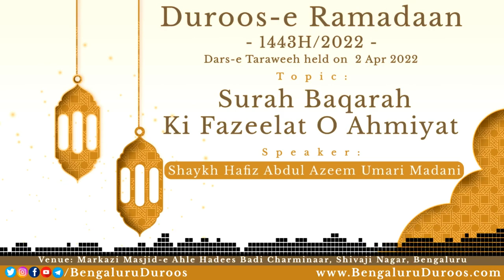Surah Baqarah Ki Fazeelat O Ahmiyat | Shaykh Abdul Azeem Madani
Topic: Surah Baqarah Ki Fazeelat O Ahmiyat

٠٠٠٠٠٠٠٠٠٠٠٠٠٠٠٠٠٠٠٠٠٠٠٠٠٠٠٠٠٠٠٠٠٠٠٠٠٠٠٠